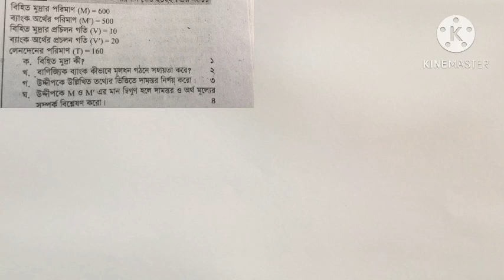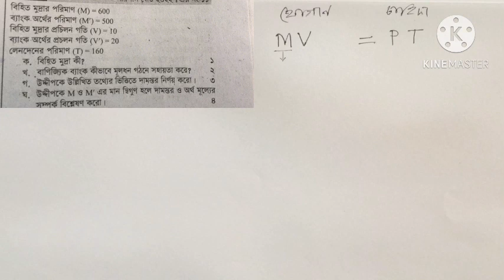বরিশাল বোর্ড -২০২২, ১১নং প্রশ্নের উত্তর । অর্থনীতি ১ম পত্র ১০ম অধ্যায় ।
Economics Question Answer class 11